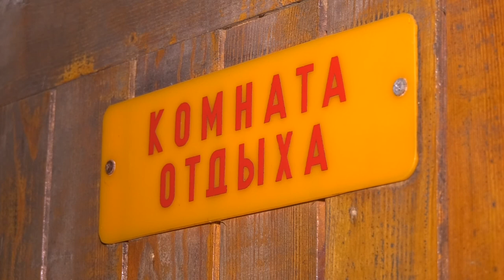Что ждёт муниципальные бани в Сарове?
Как сделать, чтобы бани Сарова стали приносить прибыль и как помочь предприятию выбраться из финансовой ямы, где оно оказалось в пандемию коронавируса? Состояние МУПа вызвало бурные обсуждения на очередном заседании комитета городской думы.